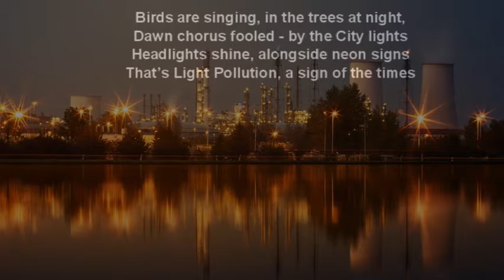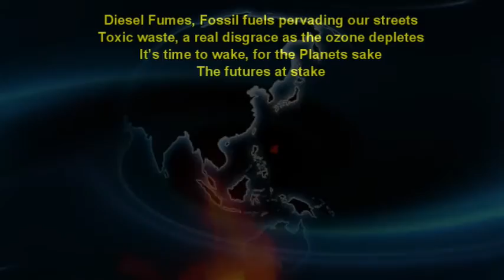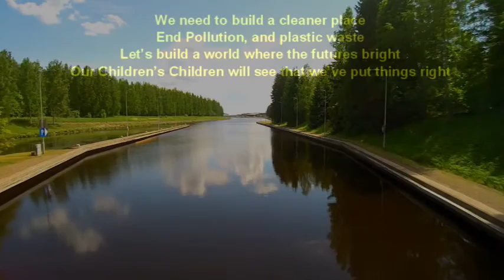Pollution - P.M.Adamson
Politicians make decisions while activists and songwriters raise awareness.
Greta Thunberg and David Attenborough have raised enough awareness but I wanted to add a small contribution to the mix.
This song actually started in 1976 as a parody of Dirty Old Town called "Clean New City" but the powers that be (Sony) decided it was not allowed. I had no choice but to rewrite the song and extend the pollution issues into its modern context. I hope the activists can make a difference on a very serious issue.